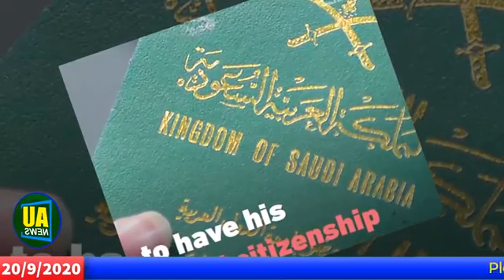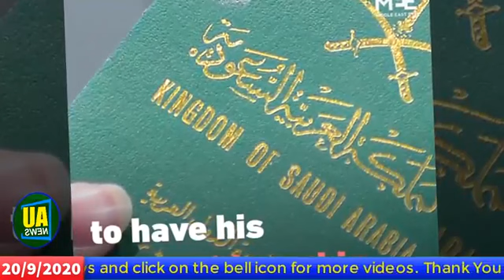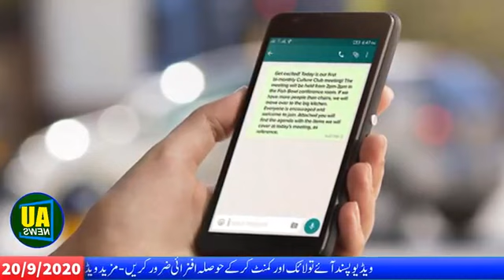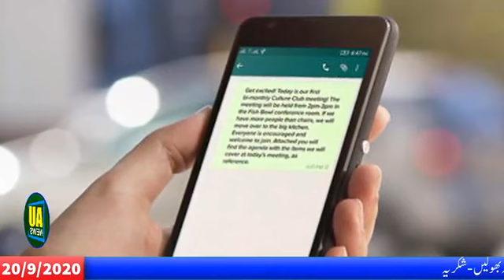Saudi Arabia Latest News In Evening With Arab Urdu News 20-09-2020 Saudi News Today